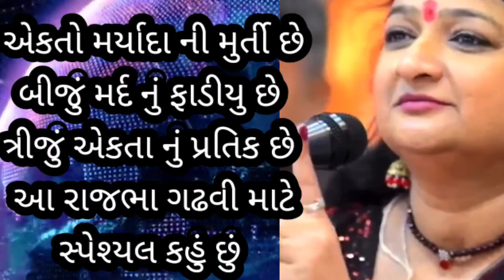ફરીદામીર રાજભા ગઢવી માટે શું બોલ્યા જોઈલો | Farid mir rajbha gadhvi live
ફરીદામીર રાજભા ગઢવી માટે શું બોલ્યા જોઈલો
Farid mir rajbha gadhvi live

farida nir
rajbha gadhvi
ફરીદા મીર
રાજભા ગઢવી

SEVA Gujarat Ni

voice over channel owner Anil Kuma